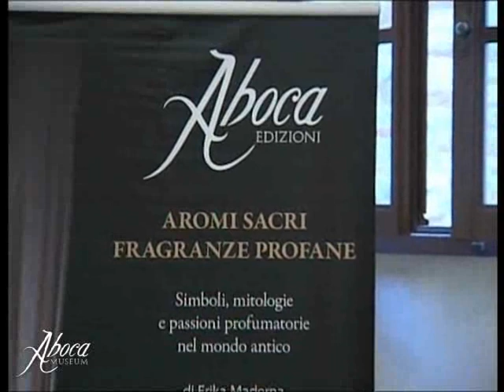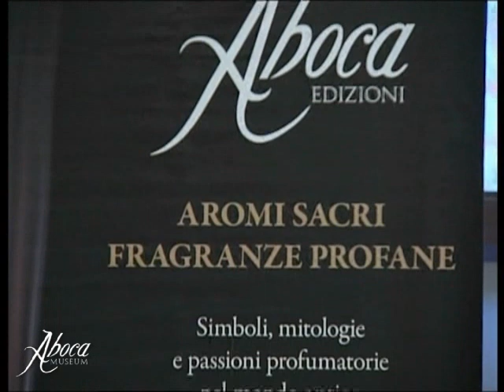Aboca Museum - Aromi Sacri e Fragranze Profane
- Simboli mitologie e passioni profumatorie nel mondo antico di Erika Maderna